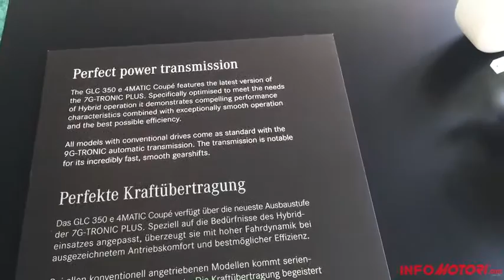Mercedes GLC Coupé presentazione in anteprima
Mercedes GLC Coupè è un SUV Crossover che unisce le linee di una Coupé sportiva alle dimensioni e al comfort di un SUV di dimensioni maggiori. Prezzi a partire da 53.630 euro.